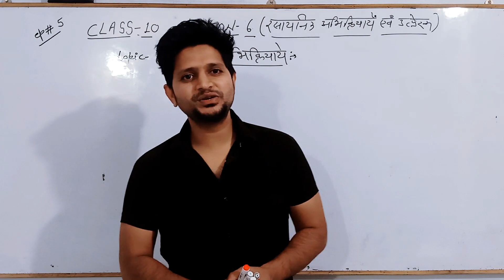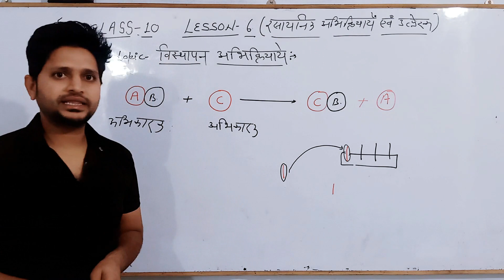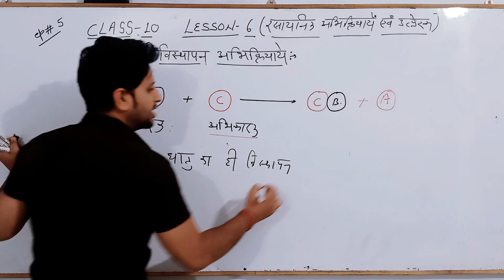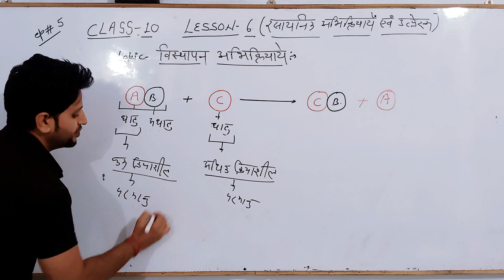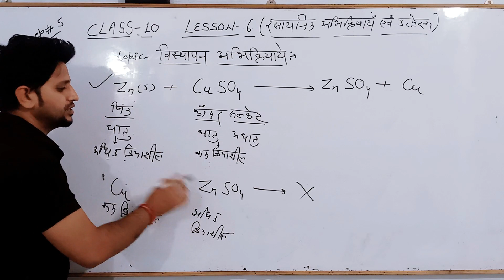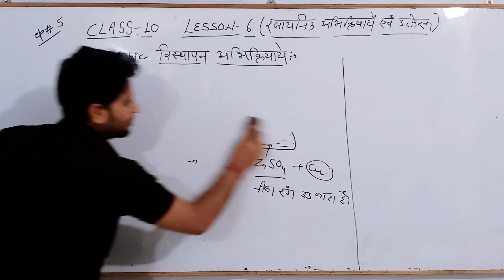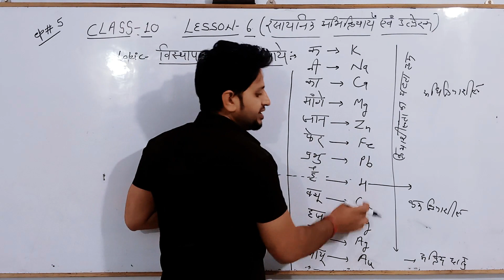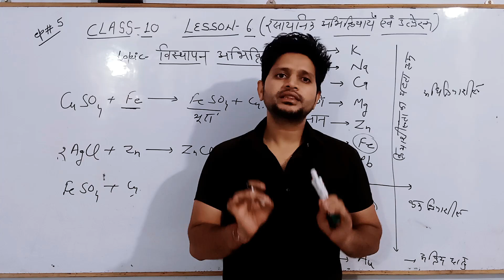Class-10 Lesson-6 topic- विस्थापन अभिक्रिया (displacement reaction) रसायनिक अभिक्रियाए episode#5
displacement reaction class-10 Lesson-6
ssc,ras,railway,first grade,reet की तैयारी करने वालें साथी जरूर देखें